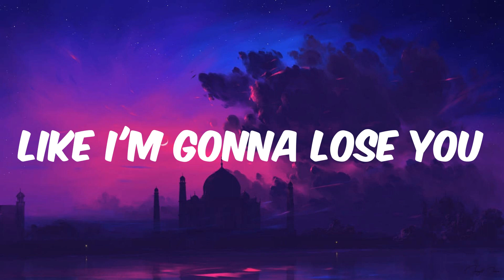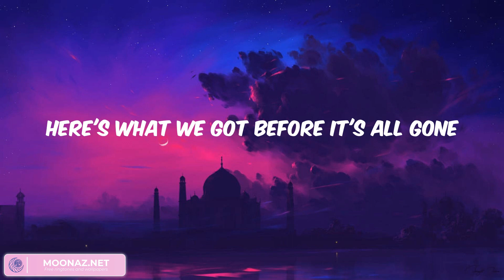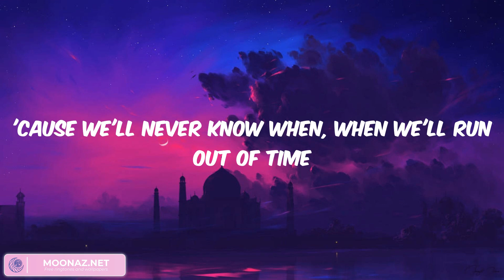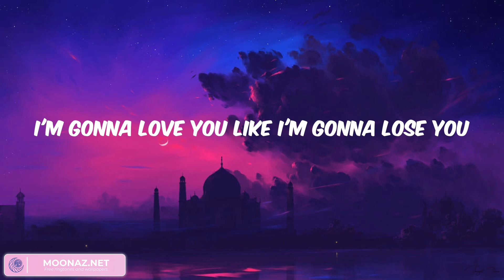Like I'm Gonna Lose You - So I'm gonna love you like I'm gonna lose you (Lyrics)